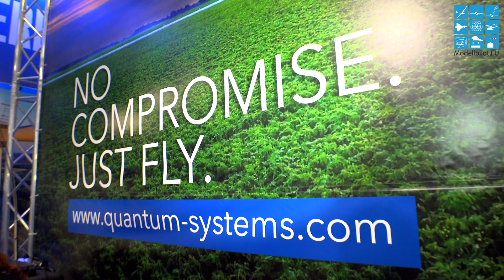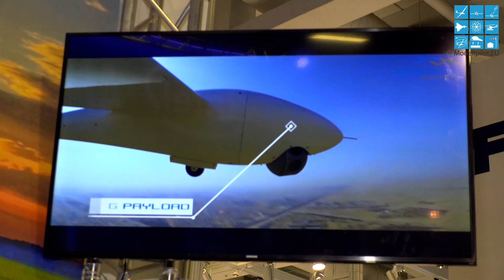TRINITY VTOL FIXED-WING UAV Hersteller MULTIPLEX Modellsport by Quantum-Systems INTERGEO 2017 Berlin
TRINITY VTOL FIXED-WING UAV Hersteller MULTIPLEX Modellsport by Quantum-Systems INTERGEO Berlin

TRINITY von Quantum-Systems & Hersteller MULTIPLEX Modellsport. Die INTERGEO, die weltweit führende und größte Kongress- und Leitmesse für Geodäsie, Geoinformation und Land-management, fand auf dem Messegelände in Berlin statt. In Halle 2.1 stellte Quantum-Systems ihre VTOL UAV Drohne vor, die vom Unternehmen MULTIPLEX Modellsport entwickelt und hergestellt wird.